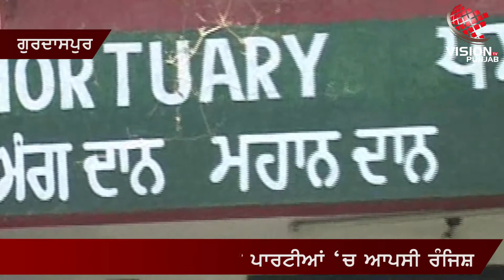ਗੱਡੀ ਹੇਠ ਦਰੜ ਕੇ ਮਾਰਿਆ ਕਾਂਗਰਸੀ ਸਰਪੰਚ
ਜ਼ਿਲ੍ਹਾ ਗੁਰਦਾਸਪੁਰ 'ਚ ਅਕਾਲੀ ਪਾਰਟੀ ਵੱਲੋਂ ਮੌਜੂਦਾ ਕਾਂਗਰਸੀ ਸਰਪੰਚ ਦਾ ਕਤਲ
ਪੰਚਾਇਤੀ ਚੋਣਾਂ ਤੋਂ ਹੀ ਸੀ ਦੋਵਾਂ ਪਾਰਟੀਆਂ 'ਚ ਆਪਸੀ ਰੰਜਿਸ਼
ਪੁਲਿਸ ਨੇ ਕੀਤਾ ਮਾਮਲਾ ਦਰਜ